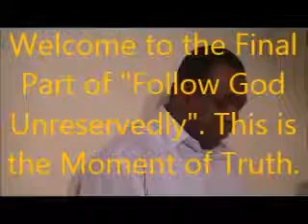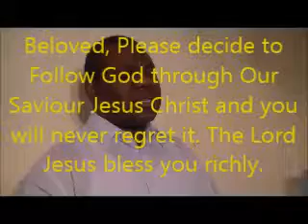Follow God Unreservedly (Part 3) 19/01/14